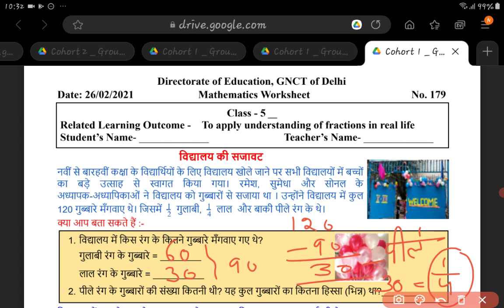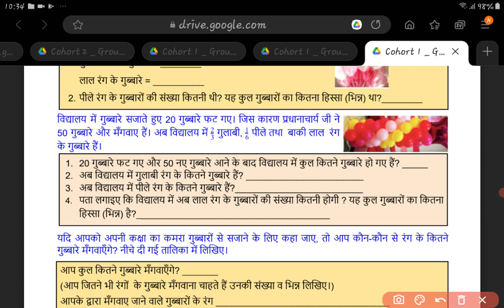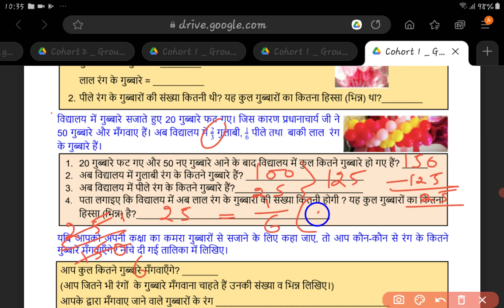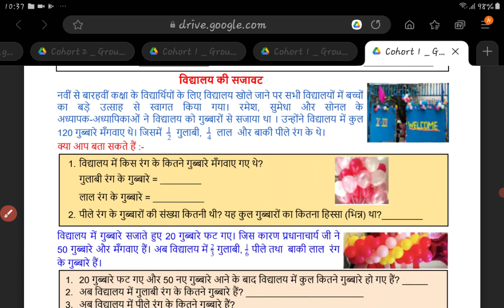class-5/Maths WORKSHEET-179/26/2/2021/class-5/Maths WORKSHEET-179/date-26february 2021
ganit Karya patrak 179 class 5th date 26 February 2021
class-5/Maths WORKSHEET-179/date-26february 2021